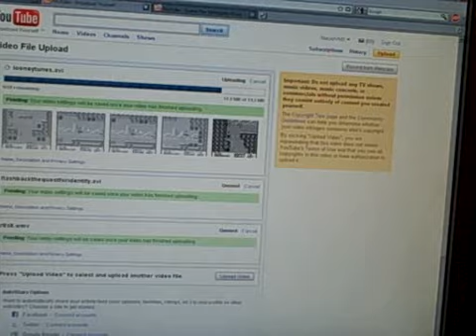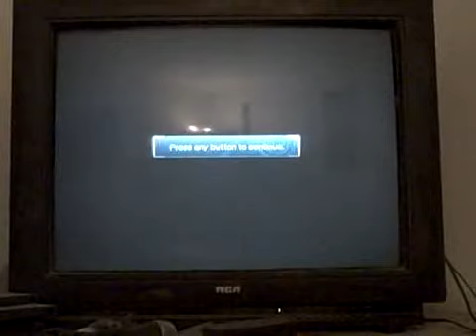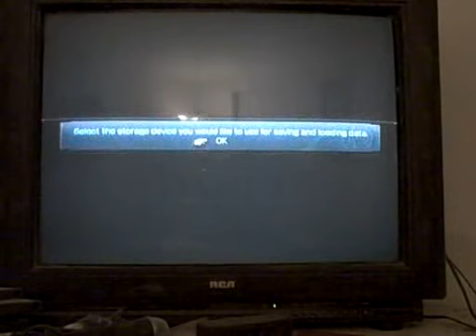Final Fantasy XIII (XBox 360) with commentary (Part 1 of 3)